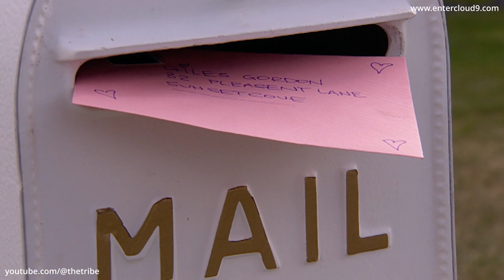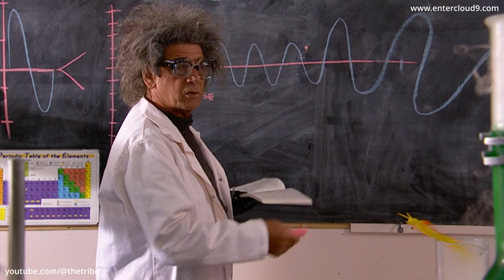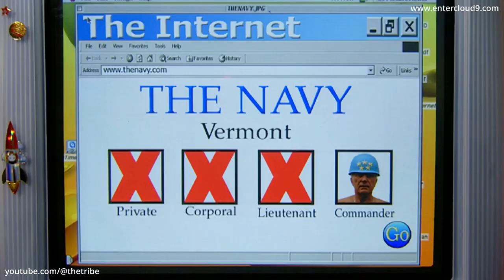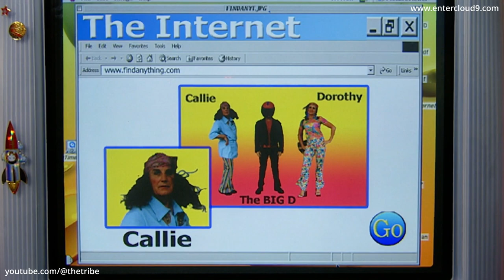Atlantis High - Episode 13 (HD)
Episode preview - Giles tries somehow to avoid Sophie's obsessive pursuit and joins forces with the manipulative Sabrina in his supposed attempts at breaking Octavia and Josh up. But what is Sabrina's true motive? The military are on red alert and Commander Vermont attempts to put strategies in place, unaware that Mr Dorsey is pleading with the alien generals for another opportunity to find the lost city of Atlantis, which he gives as a school assignment to his students.